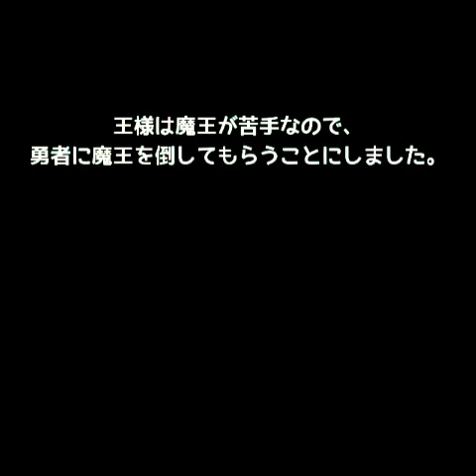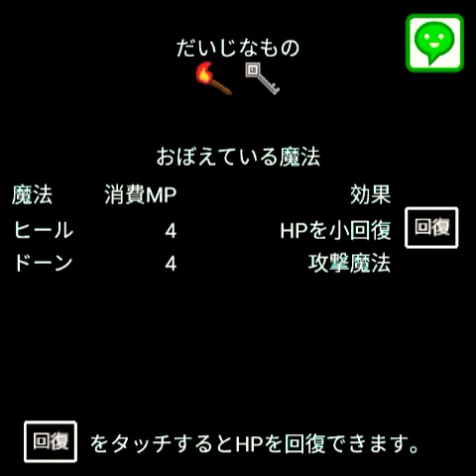Rfob Briefly Play SimpleRPG